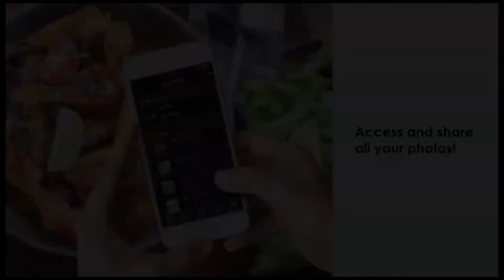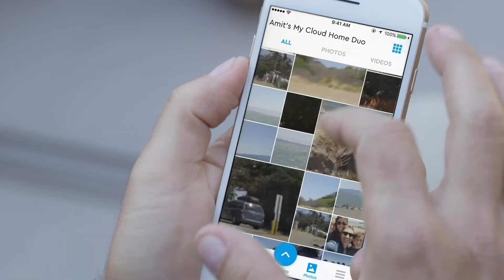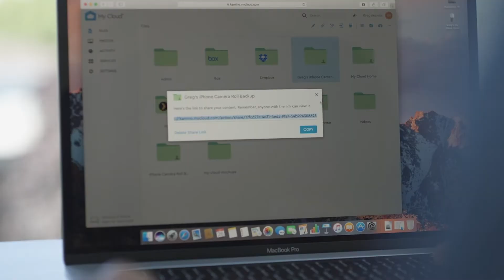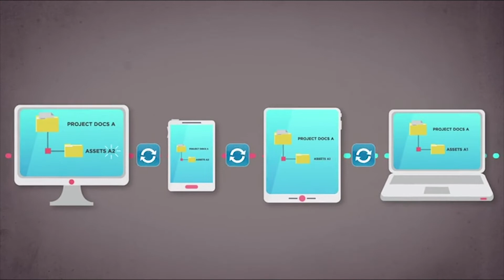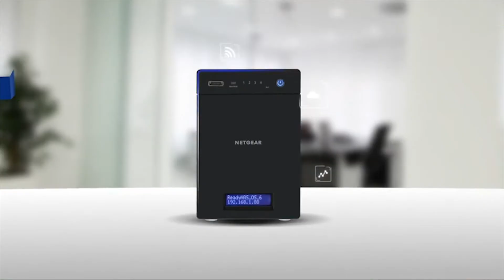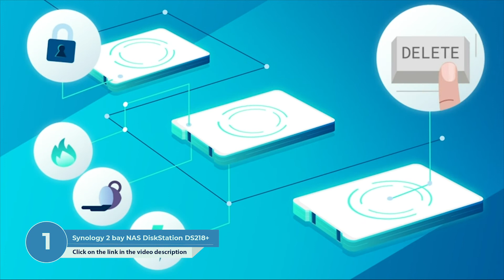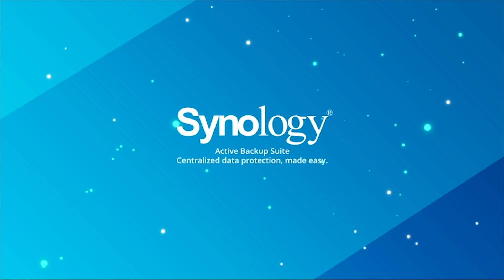Best NAS Systems 2020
👉5. Zyxel NAS326
👉4. WD WDBVXC0020HWT
👉3. QNAP Marvell 1.6GHz
👉2. NETGEAR ReadyNAS RN214
👉1. Synology DiskStation DS218+

In this video you discover the Best NAS Systems 2020
Network-attached storage (NAS) is a file-level (as opposed to block-level) computer data storage server connected to a computer network providing data access to a heterogeneous group of clients. NAS is specialized for serving files either by its hardware, software, or configuration. It is often manufactured as a computer appliance – a purpose-built specialized computer.[nb 1] NAS systems are networked appliances that contain one or more storage drives, often arranged into logical, redundant storage containers or RAID. Network-attached storage removes the responsibility of file serving from other servers on the network. They typically provide access to files using network file sharing protocols such as NFS, SMB, or AFP. From the mid-1990s, NAS devices began gaining popularity as a convenient method of sharing files among multiple computers. Potential benefits of dedicated network-attached storage, compared to general-purpose servers also serving files, include faster data access, easier administration, and simple configuration.

We wish you success in choosing the Best  NAS Systems 2020